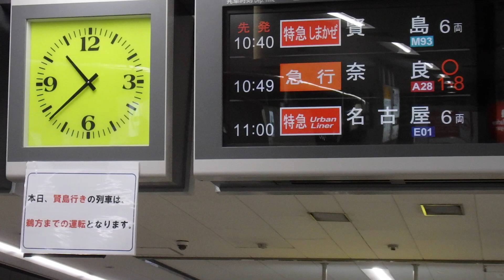G7先進国首脳会議の伊勢志摩サミットの警備の関係で鵜方止めになった近鉄特急賢島行きしまかぜ、難波駅発着光景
撮影場所：近鉄難波線、大阪難波駅